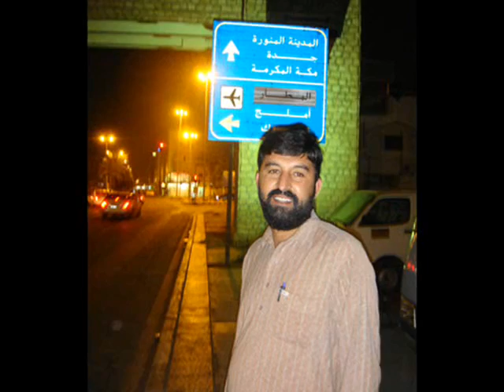pince of menagal